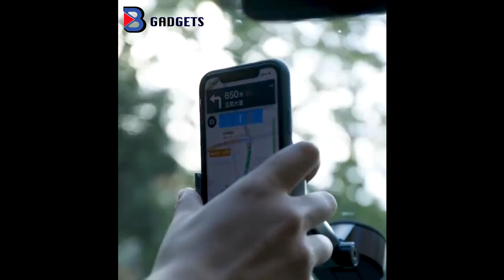Support universel pour téléphone